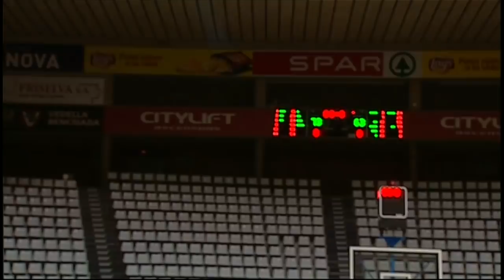Spar Citylift Girona v MBA Moscow - Round of 16 - Full Game - EuroCup Women 2018-19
Watch the Round of 16 game between Spar Citylift Girona and MBA Moscow from the EuroCup Women 2018-19